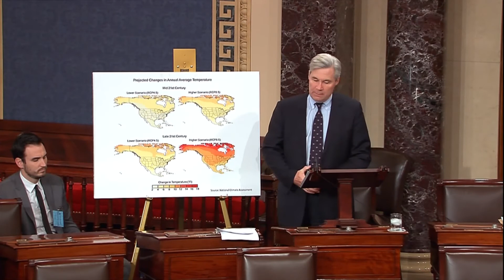Time to Wake Up: Tax Reform and What Hides Beneath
In this week's "Time to Wake Up" speech, Sen. Whitehouse discusses the GOPTaxScam that includes massive giveaways to fossil fuel producers, opens up precious wilderness to oil drilling & kills progress we’ve made on renewables.